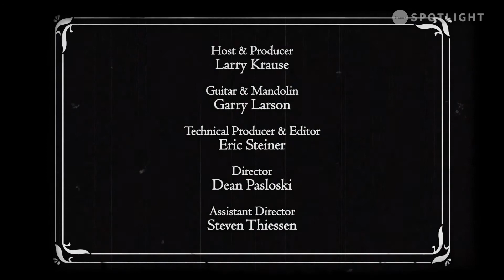Mykal Gambull - Timberline Music Show (S6 E07)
Mykal Gambull performs a set of original music on the Timberline Music Show, hosted by Larry Krause.